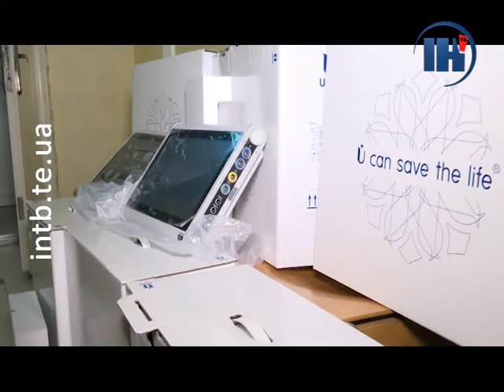Анонімні благодійники подарували лікарням Тернополя і Збаража монітори пацієнта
Приховане добро. Тернопільські лікарні вкотре поповнились новим обладнанням, яке зараз є вкрай необхідним. Цього разу – це більше двох десятків моніторів для моніторингу стану пацієнта. Така допомога надійшла від благодійників, які побажали залишитися невідомими.